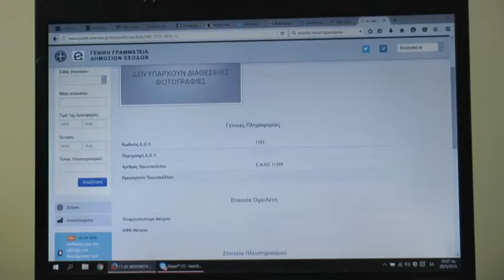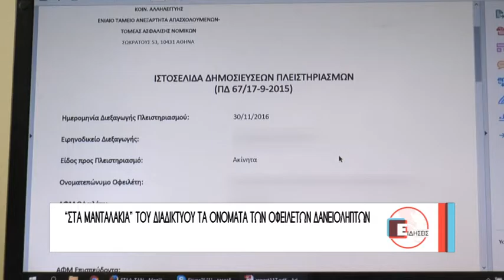«ΣΤΑ ΜΑΝΤΑΛΑΚΙΑ» ΤΟΥ ΔΙΑΔΙΚΤΥΟΥ ΤΑ ΟΝΟΜΑΤΑ ΤΩΝ ΟΦΕΙΛΕΤΩΝ ΔΑΝΕΙΟΛΗΠΤΩΝ